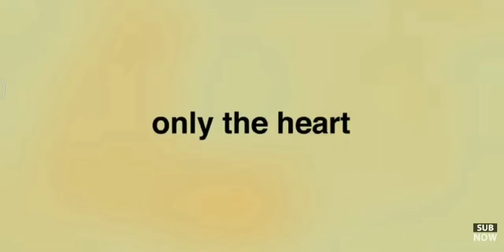LOVE IS BLIND -[2019 Movie Official Trailer]